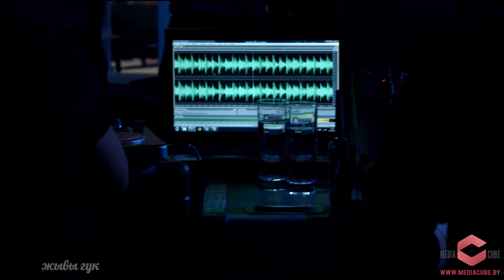NIRVANA - SMELLS LIKE TEEN SPIRIT (cover by ROSTANY)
ROSTANY performing "Smells Like Teen Spirit" by Nirvana for Belarusian TV-show "Legends. Live" on ONT TV channel.

ROSTANY исполнили кавер-версию песни “Smells Like Teen Spirit" группы Nirvana для телепередачи "Легенды. Live" на белорусском телеканале ОНТ.

Hello, hello, hello, how low? [x3]

A mulatto
An albino
A mosquito
My libido
Yeah, hey, yay

A mulatto
An albino
A mosquito
My libido
Yeah, hey, yay

A mulatto
An albino
A mosquito
My libido

A denial! [x9]